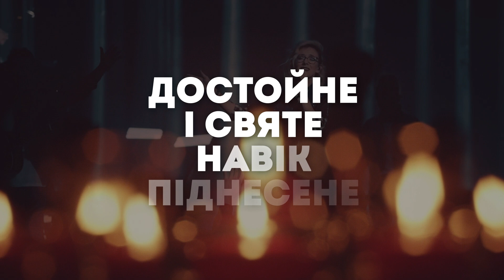Elevation Worship - Достойно Твоє Iм'я | караоке текст | Lyrics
✅Anna Chekhovsky Cover - Worthy is Your name
✔Скачивайте и используйте бесплатно наши видео для вашего служения(церковного, молодежного, домашние группы и т.д)

Ісус, Ти взяв мій хрест
Життя віддав, дарувавши свободу
Належу я Тобі
Хвала із вуст лине безупинно знову

Приспів:
Достойне і святе
Ім’я Твоє
Достойне і святе
Навік піднесене

Мою ганьбу забрав
Твоя любов-неземна й безумовна
І милість без кінця
Не замовчу, славлячи мого Спасителя

Возвеличенний будь Ти на небі
Нехай славить Тебе земля
Лиш Тобі, Ісусе, хвала
Так могутнє Твоє ім’я

Взял на Себя мой крест и принял смерть, чтобы дать вновь свободу мне.
Всю жизнь отдам Тебе и буду петь я вовек о любви Твоей.

ПРИПЕВ:
Достоин Ты один, Иисус чести и хвалы
Достоин только Ты

  КУПЛЕТ:
 Яне стыжусь теперь в любви Твоей находясь несомненной
Даешь вновь милость мне, хочу воспеть Твою благость вовеки, Бог!

Возвеличен здесь и на небе
Изливая славы свет
Ты принять достоин честь
Твое имя выше всех